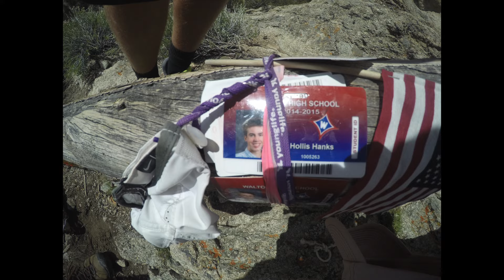Frontier Ranch 2015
East Cobb YoungLife's trip to Frontier Ranch in May 2015. Special thanks to Brew, Phil, and Brent for being amazing leaders on this trip!

Filmed entirely on the GoPro Hero 4 Silver.